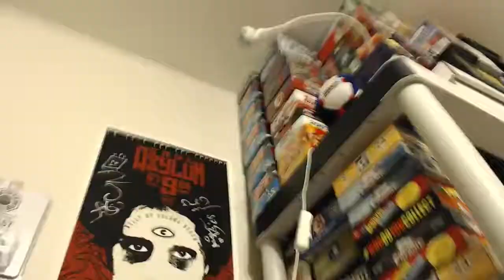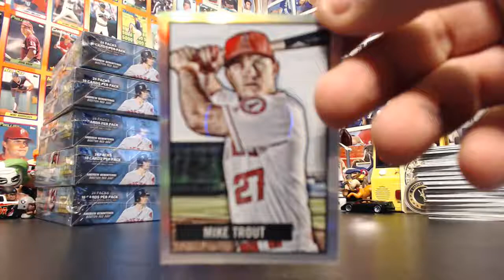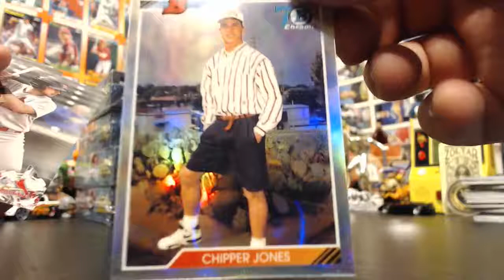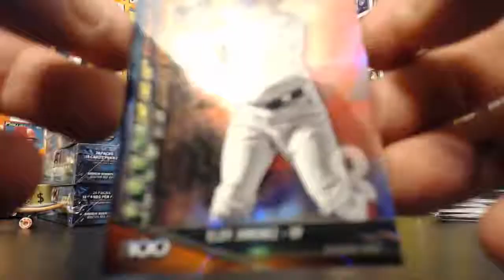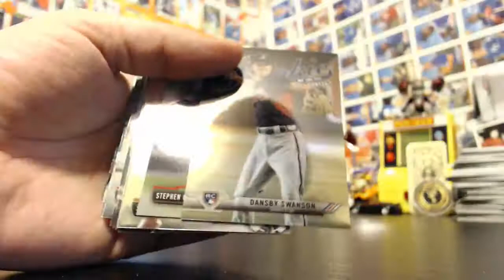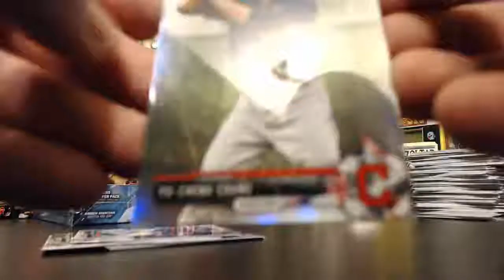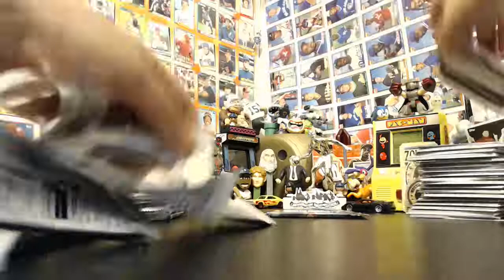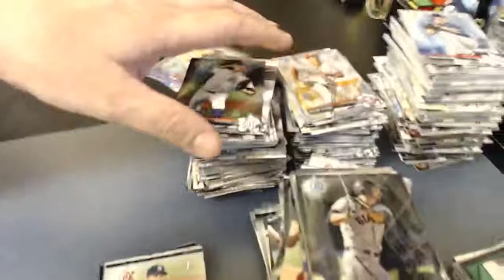NIKS NAKS CASE BREAKS 2017 BOWMAN 1/2 CASE 6 BOX BREAK #1 - MONDAY 5/8/2017